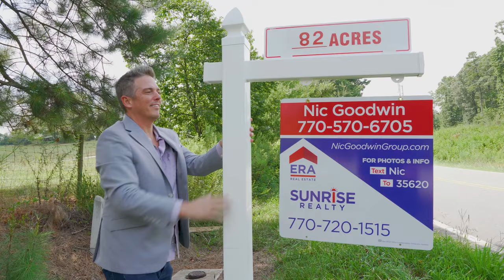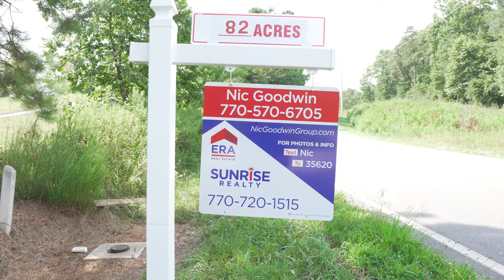1500 Trail Of Tears Trl Ball Ground GA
New Property with unlimited potential!!